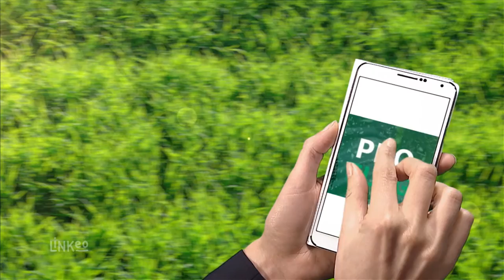Elagage, abattage, débroussaillage dans le Loiret : PRO ELAG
Entreprise d'élagage, d'abattage, débroussaillage et entretien d'espaces verts à côté d'Orléans dans le Loiret